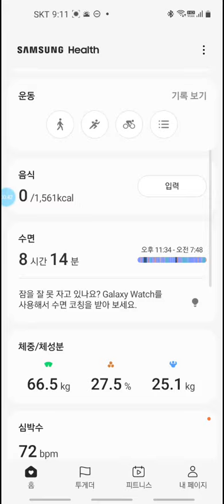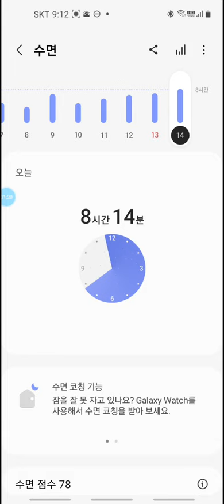멜라토닌 3개월 복용 점점 정상으로? 서방정